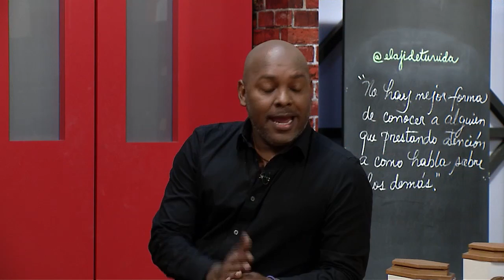Tiempo de novelas: próximo estreno "La Guerrera" en las pantallas de Nex